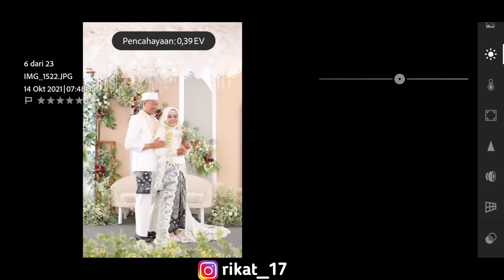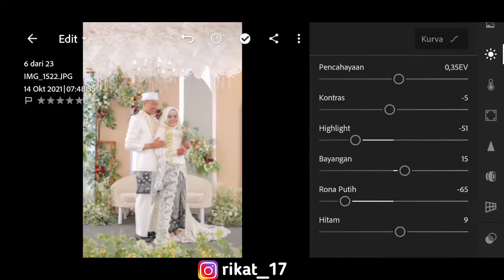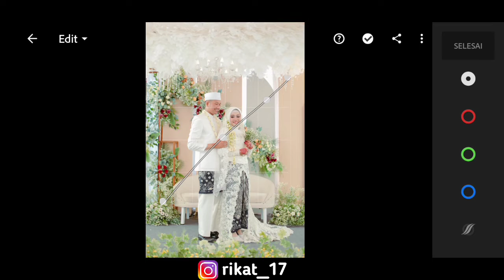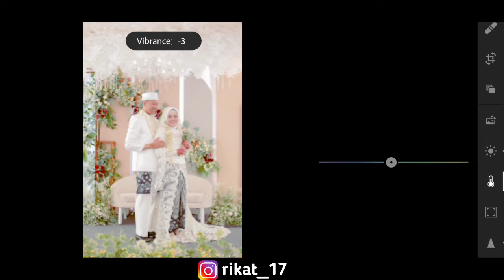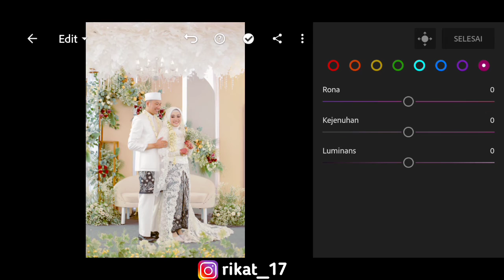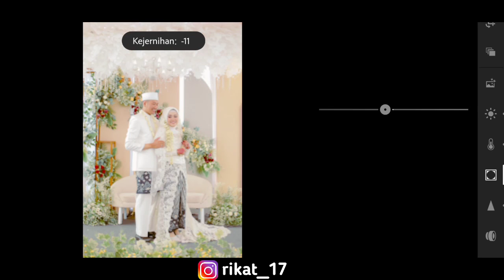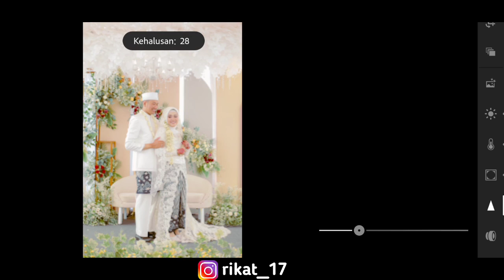pello photo tone | preset pello photo Adobe lightroom | free preset file DNG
pello photo preset
,  preset adobelightroom ini berbentuk file DNG sangat mudah di gunakan untuk ios, android dan komputer.

 jangan pernah di skip video kalo mau dapet pasword nya

⚠️pasword dalam video,  terdiri dari 4 digit angka
pasword 1 : 12
pasword 2 : 34
 jadi,  pasword nya 1234

⚠️jangan lupa tinggal kan jejak  komen, like,